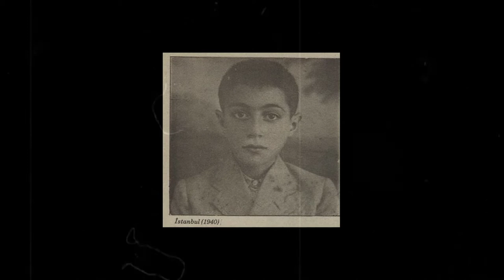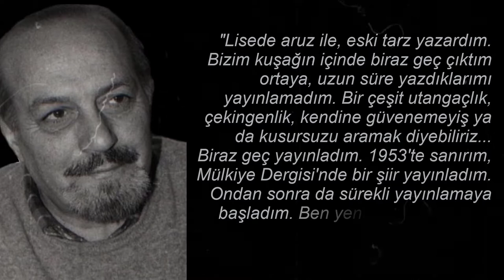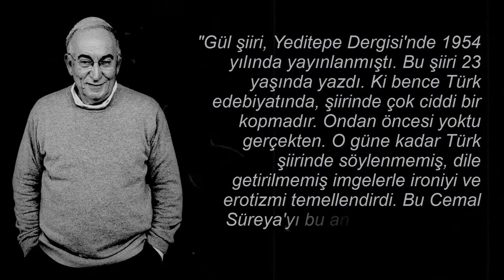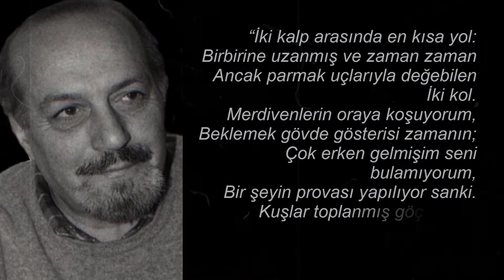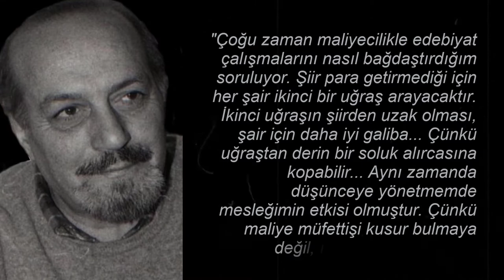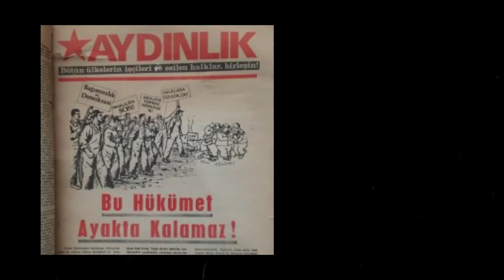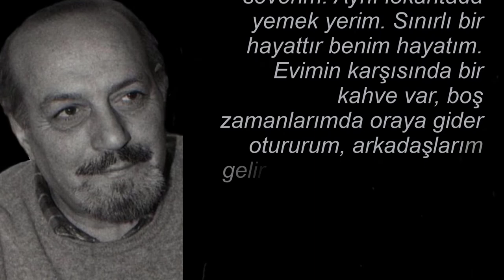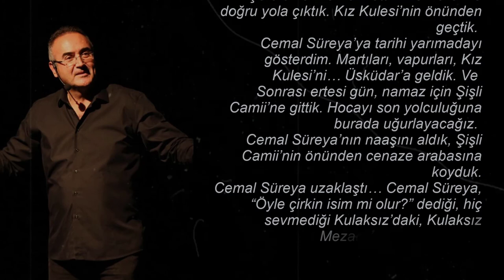Bir Kalemin Hikâyesi: Cemal Süreya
Hazırlayan ve seslendiren: Ayşe Arslan
Usta şâir Cemal Süreya'nın seslendirilmiş hayat hikâyesi.

Cemal Süreya der ki:
"Büyük bir ihtimalle ölmüştük
Şehir kan kıyametti ayaklarımızda
Gökyüzünü katlayıp bir köşeye koymuştuk
Yıldızlar kaldırımlara dökülmüştü bütün
Hamza bütün parmaklarını ortaya dökmüştü
Yirmi yıldır cebinde biriktirdiği parmaklarını
Hamza son şarkıyı kırka bölmüştü
Doğrusu iyi idare etmiştik
Doğrusu iyi halt etmiştik
Yaşayanlar unutmuştu bizi
Biz öldüğümüzle kalmıştık. "

Ülkü Tamer, Cemal Süreya için der ki:
"Tanrı
Bin birinci gece şairi yarattı,
Bin ikinci gece Cemal’i,
Bin üçüncü gece şiir okudu Tanrı,
Başa döndü sonra,
Kadını yeniden yarattı."